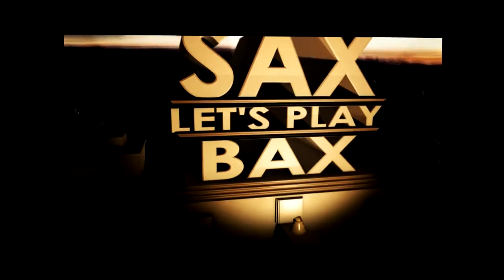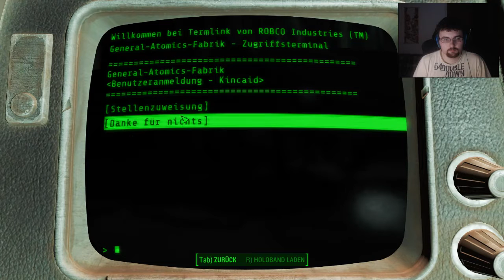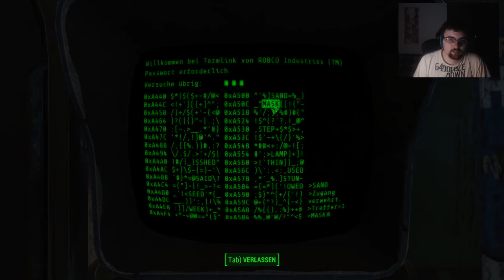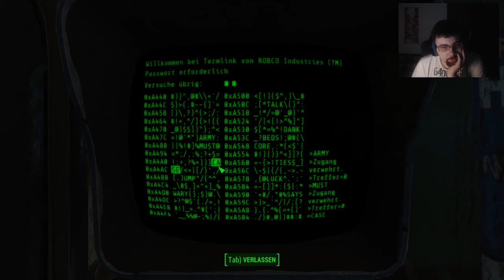Fallout 4 - Part 65 - Haus voller mit Roboter[Let's Play]